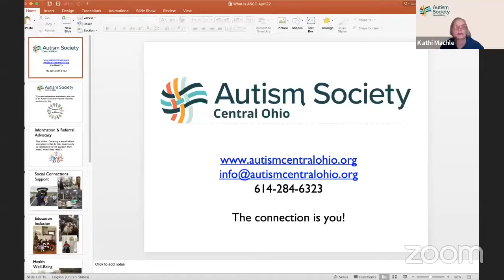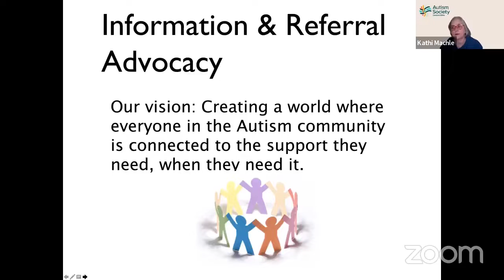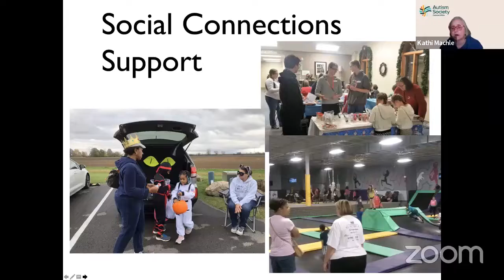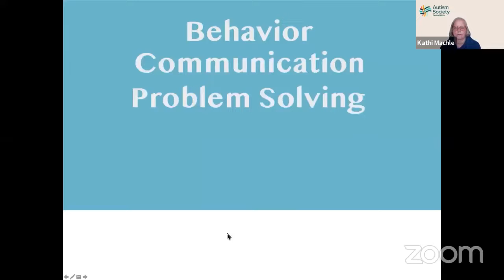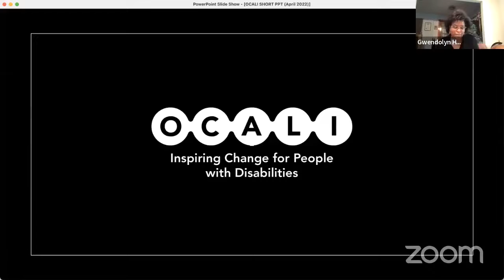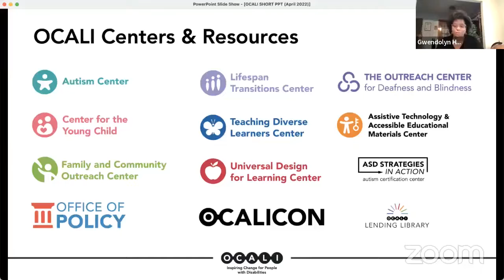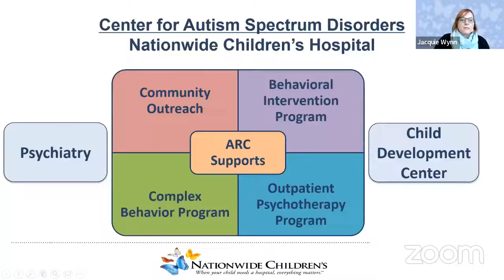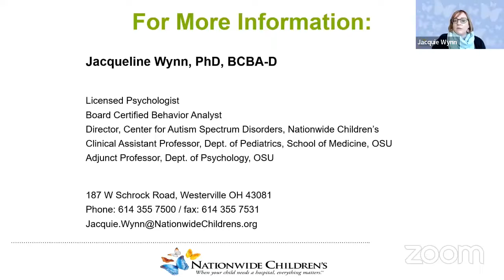Lunch and Learn finding help when caring for someone with autism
The Office of Diversity Equity and Inclusion hosts a lunch and learn with experts who help residents are pointed to where they can obtain help in caring for a loved one with autism.